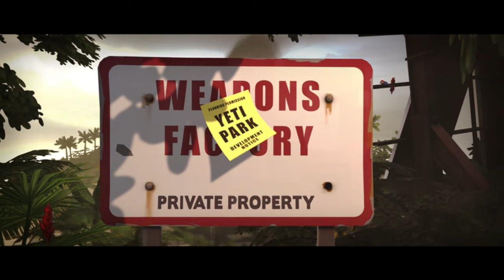Amazing free Games like Rogue Company 2024 + crossplay Games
Amazing free Games like Rogue Company 2024 |PC,Switch,PS5,PS4,XBOX ONE,XBOX
Great Games Like Rogue Company -  Crossplay Games like Rogue Company 2024
Games List -
00:00 Games like Rogue Company
00:11 - Argo / PC
00:33 - War Trigger 3
01:12 - Team Fortress 2 /PC , PS3, Xbox 360
02:09 - Warframe/PS5,PS44,Switch,Xbox One, Xbox Series X -S PC
02:51 - Armored Warfare/ PC
03:45 - Destiny 2/ PS4,Xbox One, PC
04:44 - PANZAR/ PC
05:18 - Microvolts: Recharged/ PC
05:58 - Lost Light/ Android, iOS,PC
06:51 - Z1 Battle Royale/PS4, Xbox One,PC
07:28 - Blockade 3D/ PC
08:05 - Spellbreak /Switch,PS4, Xbox One,PC
08:54 - Dirty Bomb / PC
09:33 - Stay Out /PC
10:25 - Line of Sight /PC
11:12 - A.V.A Global/ PC
11:42 - Holodrive / Xbox One, PlayStation 4, PC
12:36 - PlanetSide 2 / PC ,PS4
13:25 - Warface/ PS4,Switch, PC, Android, Xbox One
14:12 - Totally Accurate Battlegrounds/PC
▬▬▬▬▬▬▬▬▬ஜ۩۞۩ஜ▬▬▬▬▬▬▬▬▬
▬▬▬▬▬▬▬▬▬ஜ۩۞۩ஜ▬▬▬▬▬▬▬▬▬
🕹️ Hashtags 🕹️
25 Amazing Cross Platform Games To Play Right NOW |PS5,PS4,XBOX ONE,XBOX,PC,Switch / HD 4K